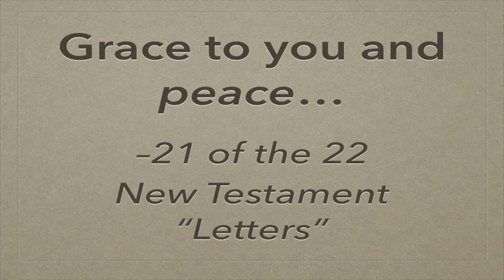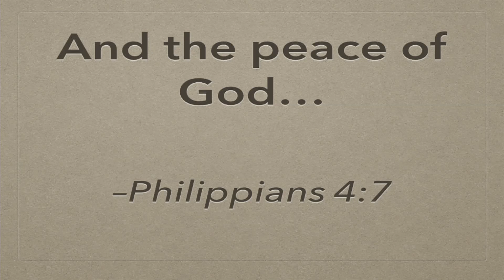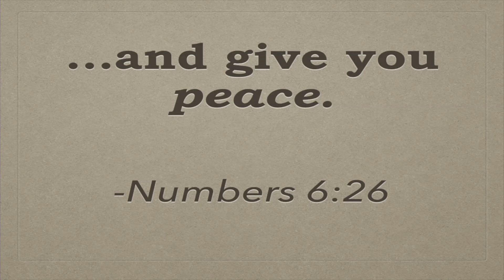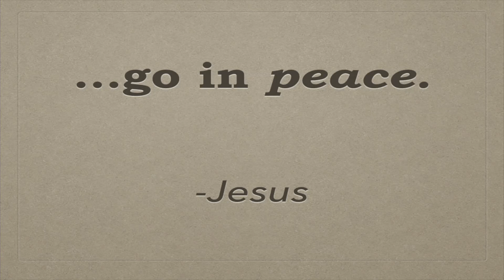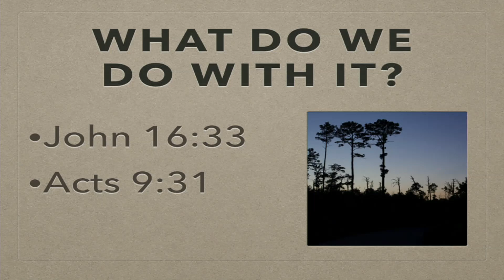02-25-18 Sermon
Senior Pastor Robert TIner